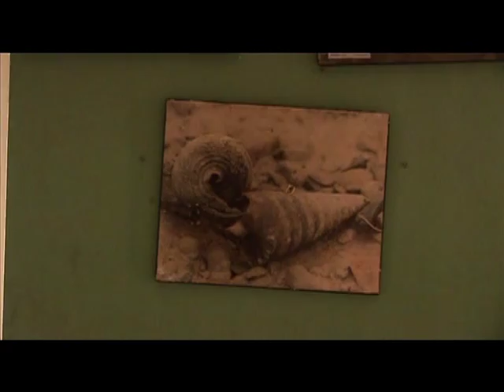Sunderbans and Climate Change - Part 3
As part of British Councils International Climate Champion programme, a group of young Champs including six from India and one each from Russia, South Africa and Italy visited the Sunderbans in December 2008. This film traces the journey of the Champs as they travel across the largest delta in the world experiencing the grim reality of climate change.